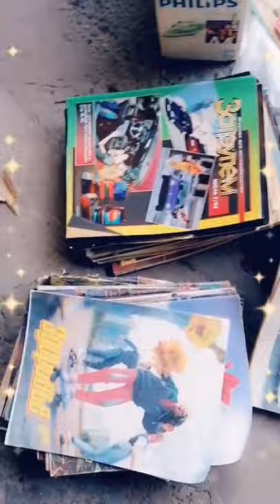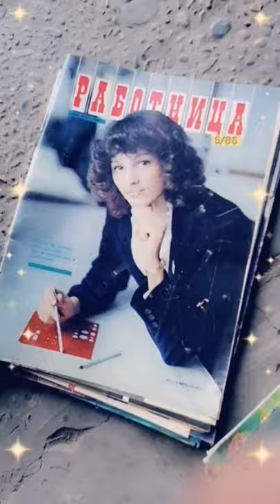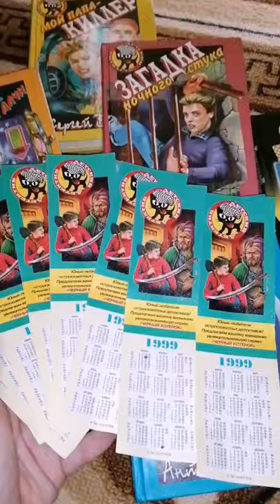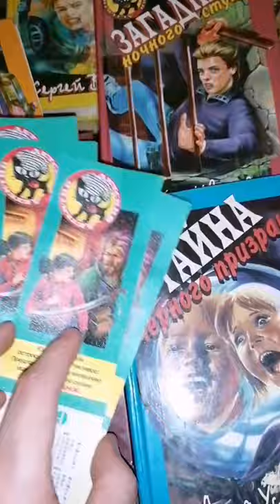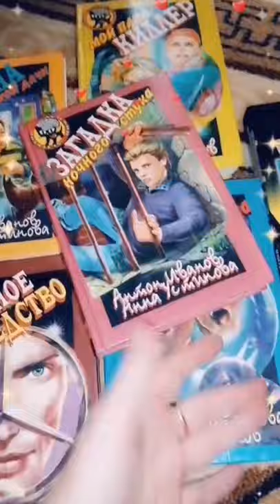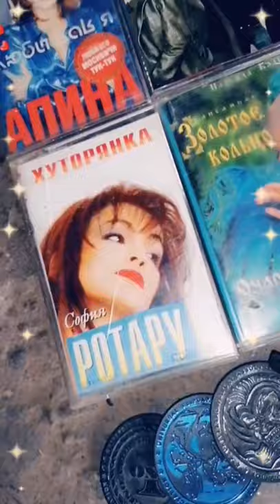Расхламление. Старые СССРовские журналы, игрушки, вещи. VLOG. Выпуск 27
Или один день из жизни старых завалов😁
Сегодня весь день разгребали горище (народное название😉), он же чердак в частном доме🏡
Посмотрите что у нас хранилось, точнее в родительском доме, что куда определили, что сожгли, что отправили в макулатуру🔥
А в конце видео подробно о самом расхламлении рассказываю🧚‍♀

- 1 бизнесовая книга, которая помогла уже не одному человеку (Лохотрон этот Ваш сетевой. Личный опыт. Психологический подход),
- 1 книга по психологии (Красота изнутри: живи и кайфуй),
- 1 мини-книга по продвижению себя в сети Интернет (Прорыв, ведущий к успеху или как подняться в Интернете).